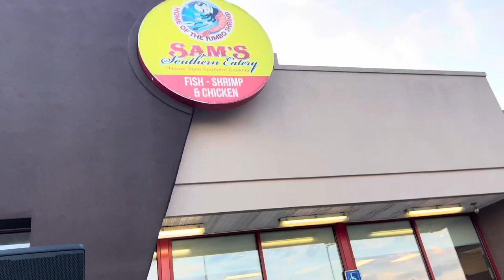CROSSTOWN CLASSIC BLOWOUT MURRAY VS CALLOWAY!! 🏈🏈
Music Channel: @SosaLovell